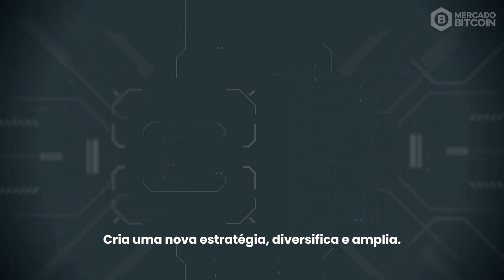Bora que um novo round começou | Mercado Bitcoin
Foco, estudo e dedicação. É disso que você precisa para alcançar seus objetivos. Ninguém disse que ia ser fácil e rápido, mas você vai conseguir bons resultados com a sua estratégia. Pode ter certeza.

O Mercado Bitcoin entrou no lobby e, aqui, não temos pause. Negociar cripto faz parte do nosso DNA.

Quer saber mais sobre o Mercado Bitcoin?